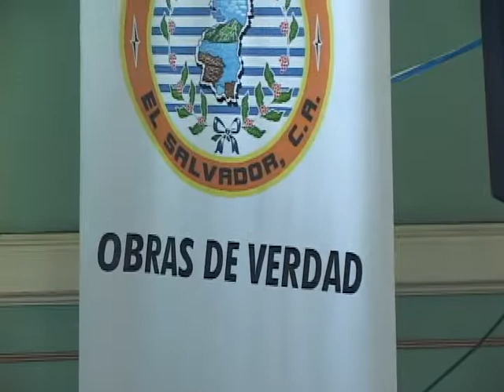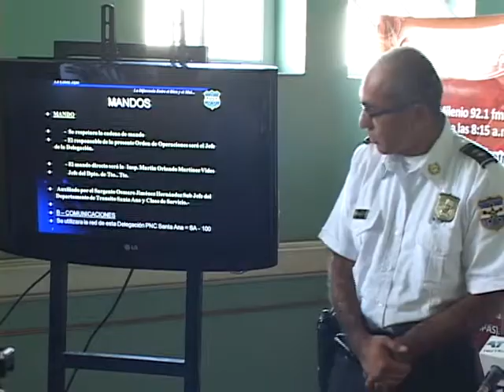PLAN DE SEGURIDAD Y LOGISTICA 30 10 2013 ATV NOTICIAS EL SALVADOR